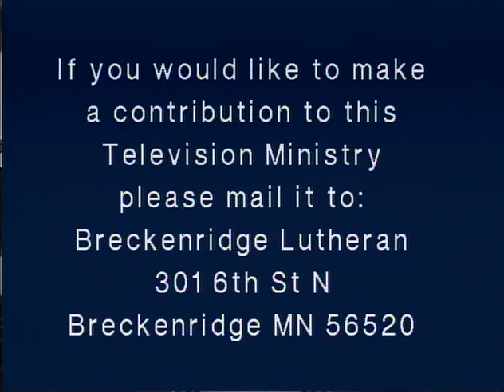Breckenridge Lutheran Church — Maundy Thursday 2020 worship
Welcome to our Maundy Thursday worship, recorded April 9, 2020 in Breckenridge MN